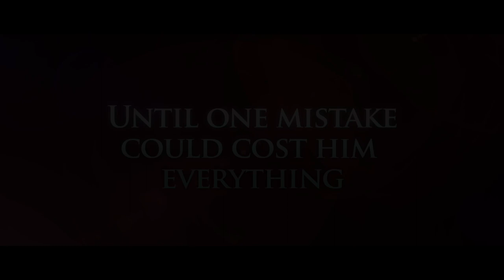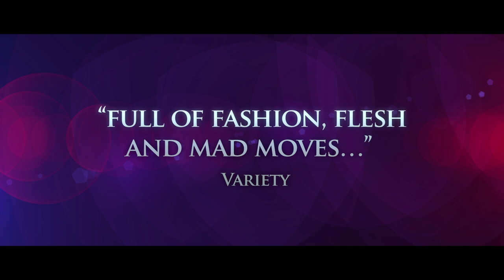LEAVE IT ON THE FLOOR - UK Exclusive Trailer - Peccadillo Pictures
Leave It On The Floor premiers In London West End from 1st Aug 2012.

High flying and low down, 'Leave it on the Floor' is a one of a kind celebration - a gay African-American musical about finding your true family.

In the spirit of 'Paris Is Burning', Sheldon Larry's audacious, raunchy and big-hearted musical — with songs by Beyonce's music director Kim Burse and choreography by Beyonce's dance master Frank Gatson Jr. - takes us into the fabulously funky world of voguing. Here the setting is contemporary downtown L.A.  Our hunky, homeless hero Brad, discarded by his homophobic mother, falls in with the members of the 'House of Eminence', a troupe of wild and unforgiving dancers and artists ruled by the stern diva Queef Latina, who keeps a careful, loving watch over her makeshift family of runaways and throwaways. When two of her crew fall for Brad, the Queef is royally unamused, and with a dance-off showdown fast approaching, things are going to get seriously heated!